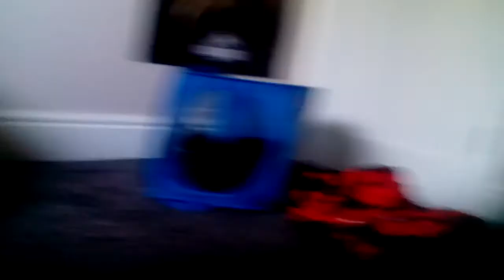Bobo is a star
This is 11:00 mins with my cat